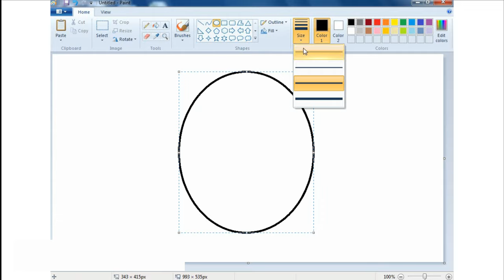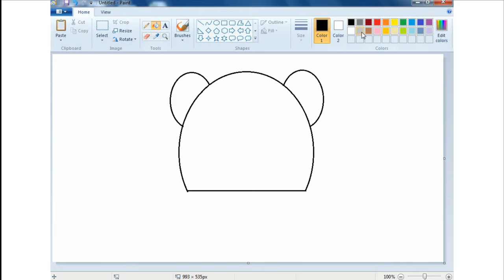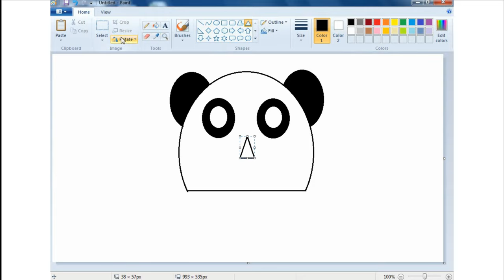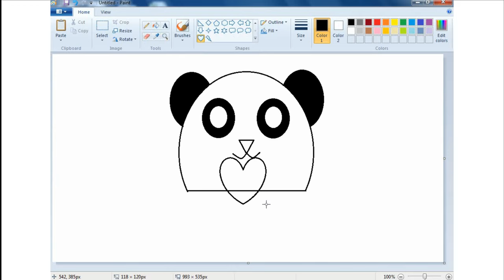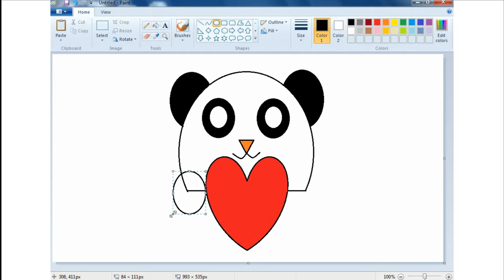How To draw Cartoon Panda in MS Paint | Draw a Panda in ms paint | How to make Panda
In this video i will try to show you that how to make a Panda  in ms paint so please watch carefully.
, ms paint, ms painting tutorial for child, how to draw Panda face with ms paint simple and easy .
How to Draw Panda in MS Paint /Draw Baby Panda Using MS Paint
How To draw Cartoon Panda in MS Paint, Drawing Cartoon Panda MS Paint, Draw Cartoon Panda MS Paint, Drawing panda MS Paint, MS Paint Cartoon Panda drawing

How to make Panda  in ms paint
How to draw Panda
Panda  in Ms Paint,
Ms paint Drawing,
a Panda  WITH "A" tutorial vedio |

yashinfotech
yash info tech